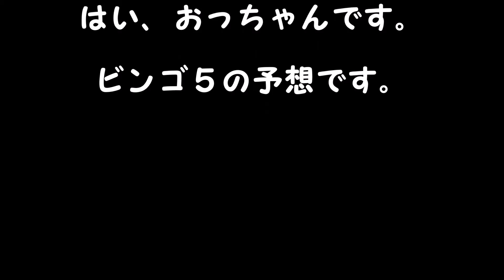ビンゴ５予想 １等、高額当選を夢見て第230回を予想！